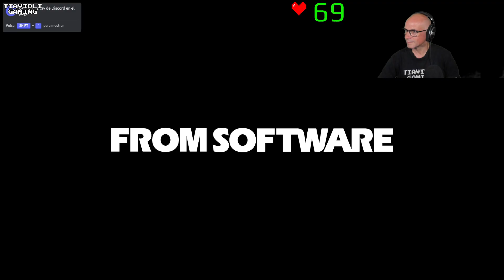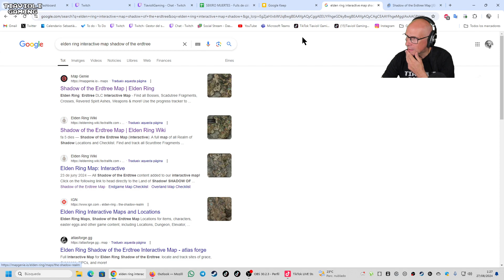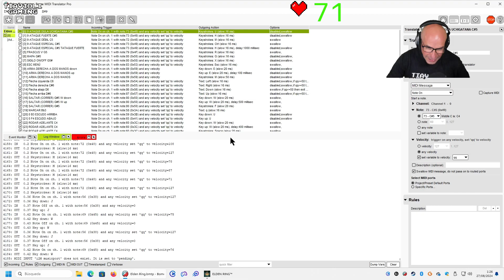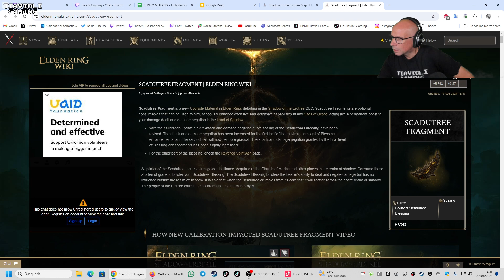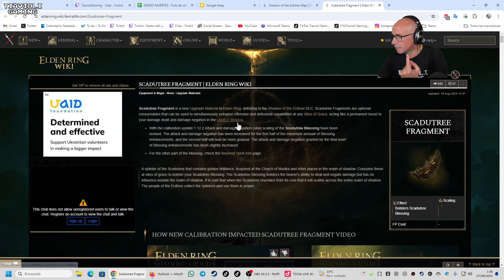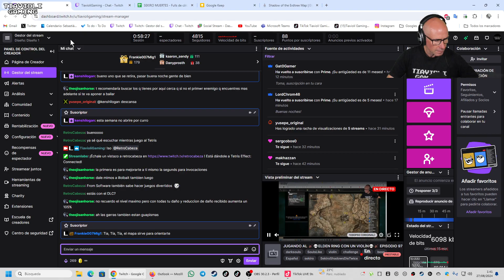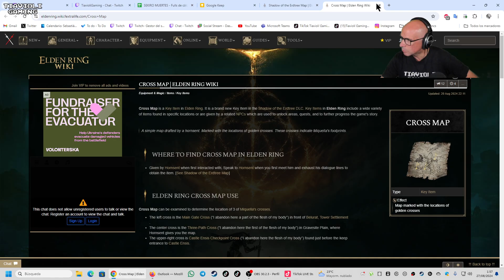JUGANDO AL 🎻💀ELDEN RING CON UN VIOLÍN💀🎻 EPISODIO 97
►Steam: Tiavioli Gaming
►PlayStation Network: TiavioliGaming
►XBox: Tiavioli9307
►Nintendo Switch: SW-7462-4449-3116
►Origin: TiavioliGaming

PC STREAM
-Placa base: Asus PRIME Z590-P
-Procesador: Intel Core i7-11700KF 3.6 GHz
-RAM: Kingston HyperX Fury RGB DDR4 3200Mhz PC-25600 32GB 2x16GB CL16
-Tarjeta Gráfica: NVIDIA GeForce RTX 3060 ZOTAC
-Disco Sólido: Corsair MP400 1TB SSD M.2 NVMe PCIE Gen3 x4
-Disco sólido: Kingston A400 SSD 480GB
-Refrigeración: Nox Hummer H-224 ARGB
-Fuente de alimentación: Nfortec Sagitta RGB 750W 80 Plus Gold Full Modular
-Caja: Thermaltake V250 ARGB Cristal Templado USB 3.0

PC GAMING
-Placa base: Gigabyte B760M DS3H DDR4
-Procesador: Intel Core i5-12400F 2.5 GHz
-RAM: 16GB DDR4 2x8GB 3200 Mhz
-Tarjeta gráfica: NVIDIA GeForce RTX 3060 12GB GDDR6
-Disco duro: 1TB NVMe PCIe 4.0
-Refrigeración CPU: Tempest Cooler 4Pipes 120mm RGB Ventilador CPU Negro
-Fuente de alimentación: Corsair CV Series CV650 650W 80 Plus Bronze o similar
-Caja: MSI MAG Forge 100M Cristal Templado USB 3.2 RGB Negra
-Tarjeta de Red: ASUS PCE-AX1800 Adaptador PCIe AX1800 WiFi 6 Bluetooth 5.2

MÚSICA
-Micrófono: Audio Technica AT4033a
-Interfaz de audio: ZOOM LiveTrak L-8
-Auriculares: Sennheiser HD 599 Edición Especial
-Brazo: ElGato Wave Mic Arm
-Montura: Audio Technica AT8441
-Violín eléctrico: Yamaha YEV-104 TBL
-Violín acústico: violín Mark de Sterke 2009
-Controladora: AKAI MPKmini
-Lector de partituras: Samsung Galaxy Tab S8 Ultra

-PANTALLAS: LG 27', Samsung 20', Samsung 15', LG panorámica 29'
-TECLADO: Logitech G413, Corsair Vengeance K70
-MOUSE: Logitech G502 Hero, Logitech G305
-AURICULARES: Logitech G635
-WEBCAMS: Logitech Brio y Logitech HD Webcam C920
-ElGato Stream Deck
-Samsung Galaxy Tab A8 con Touch Portal.
-ALTAVOCES: Logitech Z906 5.1
-FOCOS: ElGato Keylight Air x2
-FONDO CHROMA: Elgato Green Screen Panel

CONSOLAS
-Steam Deck
-PlayStation 4
-Nintendo Switch OLED
-Nintendo Switch